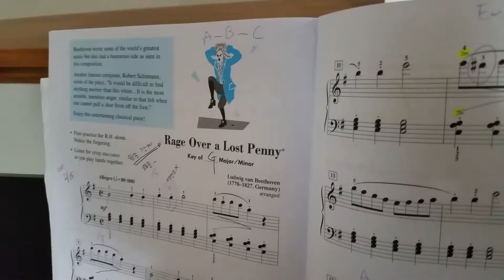Rage over a lost penny (lesson book 3B)2018.2.28